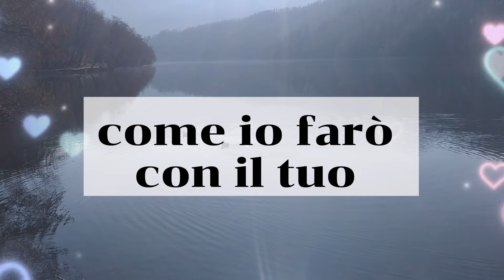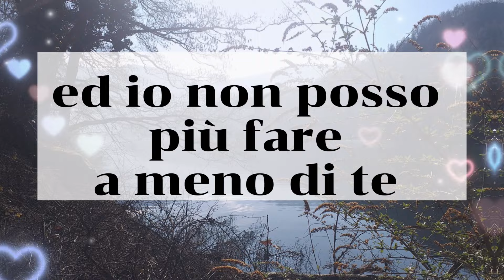Sei l’unica ragione della mia vita